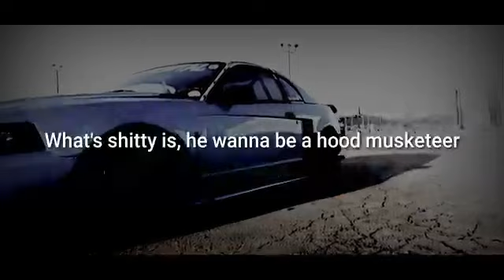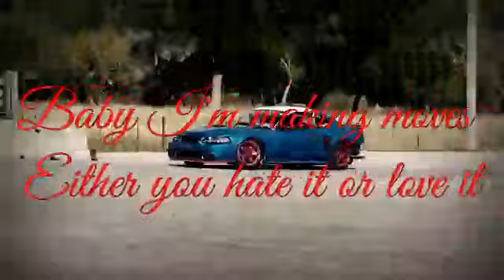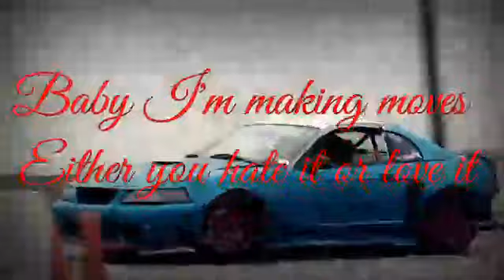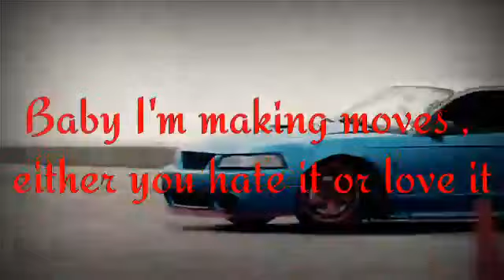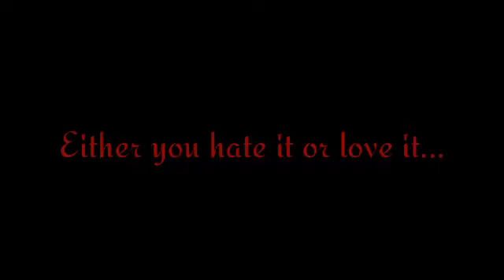Rallystang - Making Moves (Official lyric video)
Keys To Tha City bonus track

© Jan 29, 2020 Dominator Music

Lyric video credit to: I'm DmK's